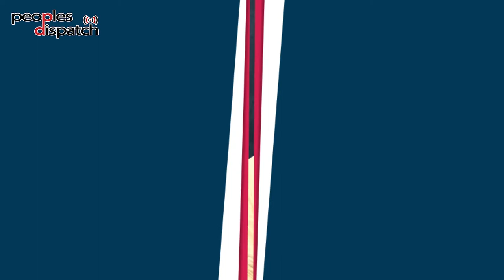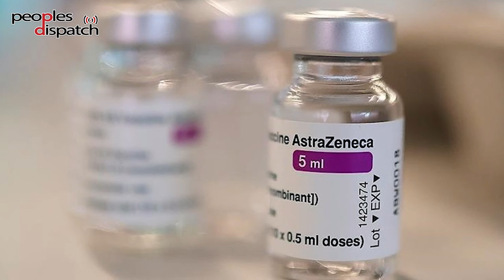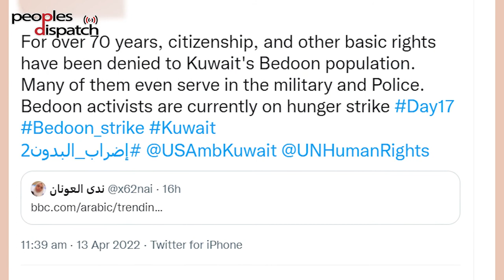Daily Round-Up | Russia-Ukraine talks face crisis, Thai dissident indicted and other stories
In today's episode of the Daily Round-up, we take a look at the latest from the war in Ukraine, the indictment of a Thai dissident, and protests in Kuwait.